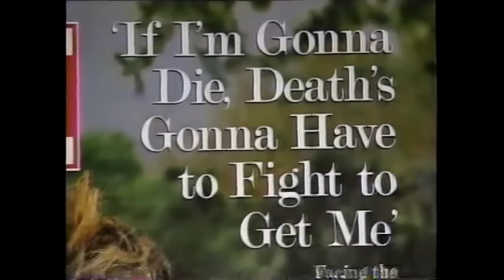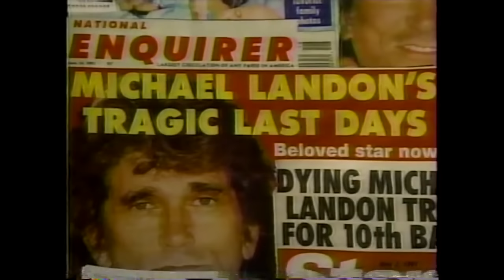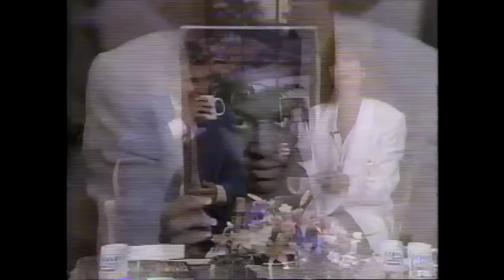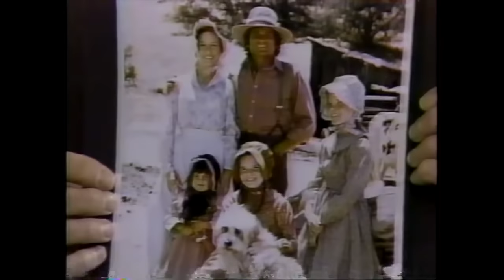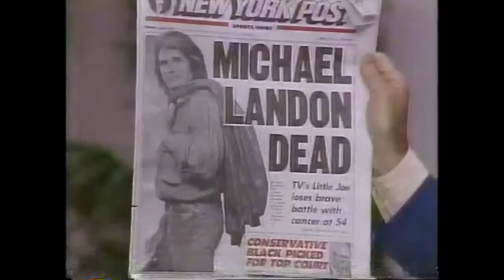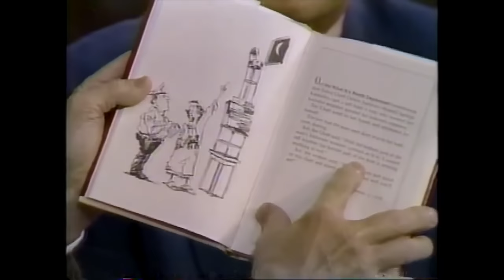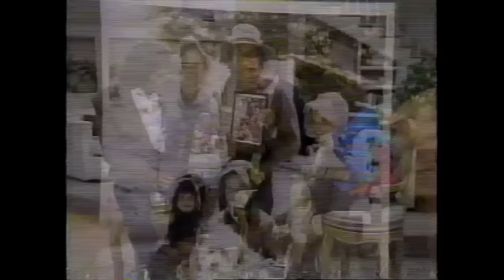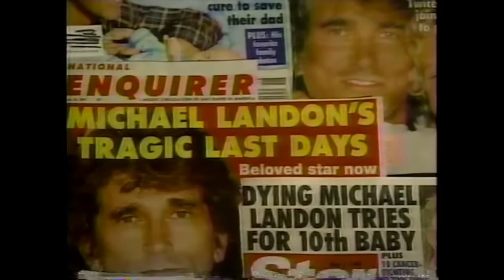July 1991 Coverage of Michael Landon Death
From July 1, 1991, here is a Headline News story on the death, and career, of actor Michael Landon, best known for his leading role in Little House on the .

CLIPS Tribute to my hero, the one and only, Michael Landon. Born October 31st, 1936; died July 1st, 1991. Little Joe Cartwright, Charles Ingalls, and Jonathan .

Michael Landon was an American actor, writer, director, and producer, who starred in three popular NBC TV series that spanned three decades. He is widely .